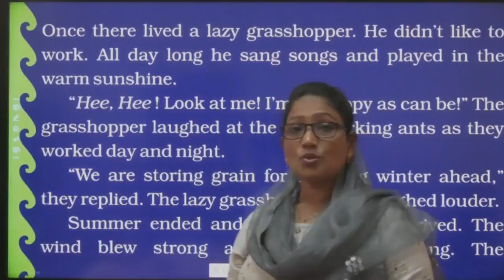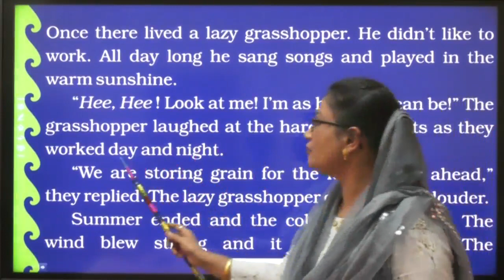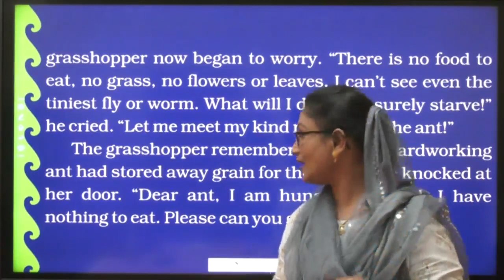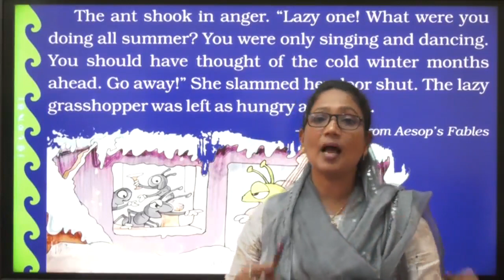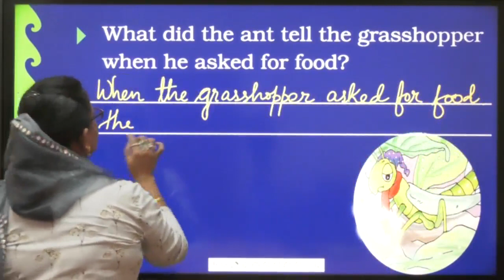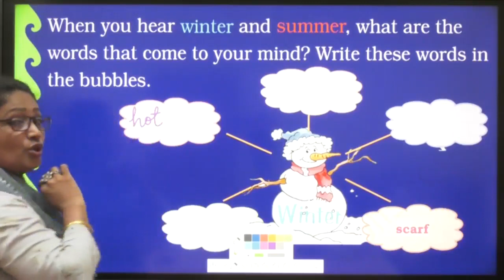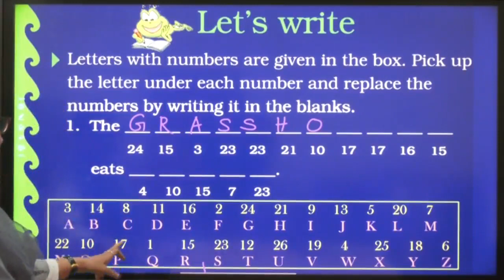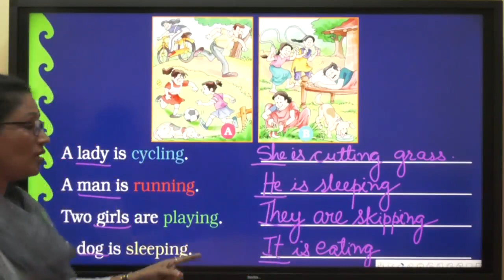The Grasshopper and the Ant ll English ll Class-2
By Safeena, Primary School Teacher